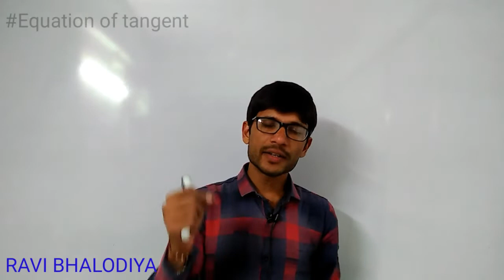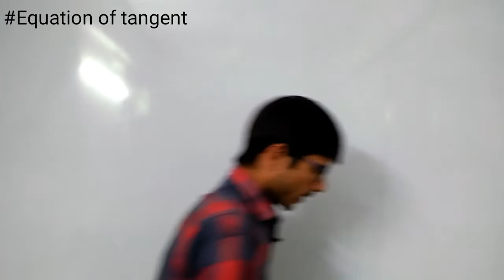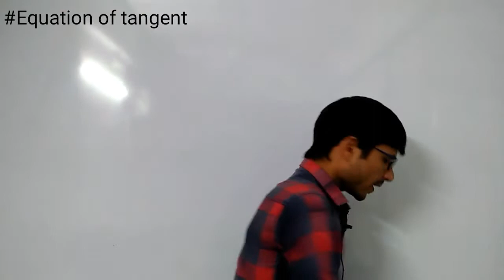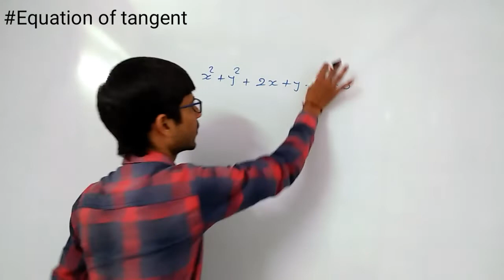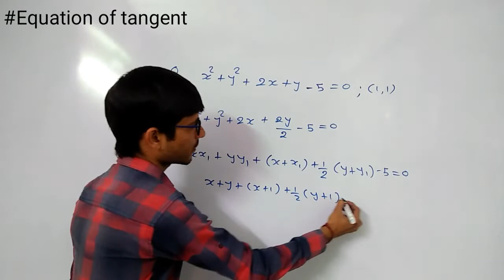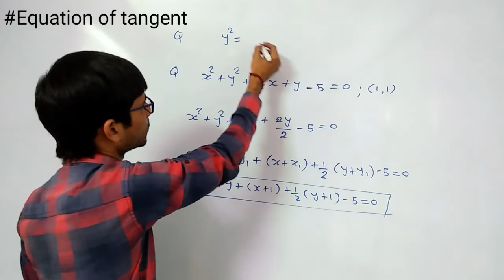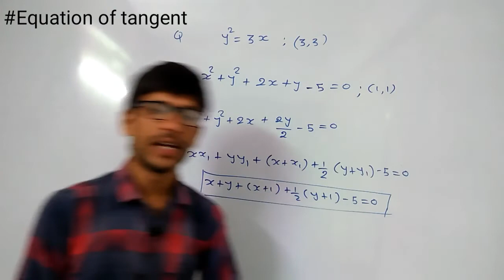Equation of tangent at point of contect | circle | conic section | ellipse | parabola | hyperbola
very usefull trick to find equation of tangent at point of tangency for circle, parabola, ellipse, hyperbola.
very usefull trick to solve the que. in just a second.